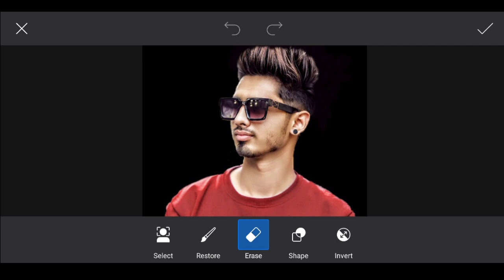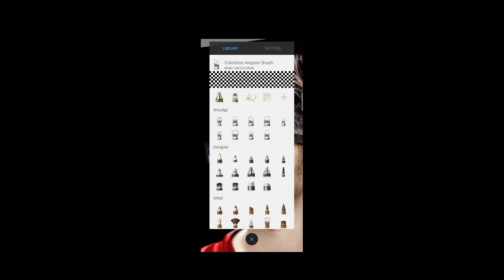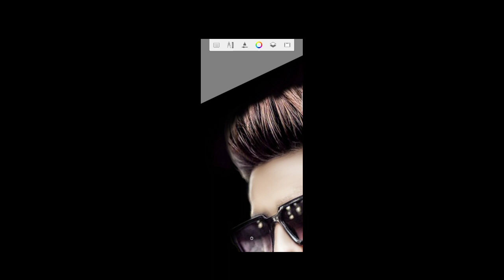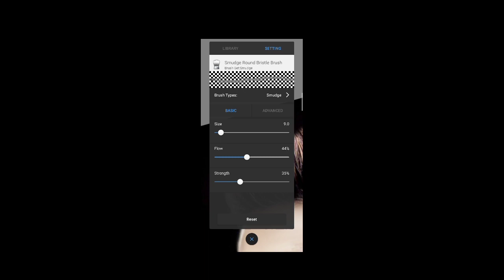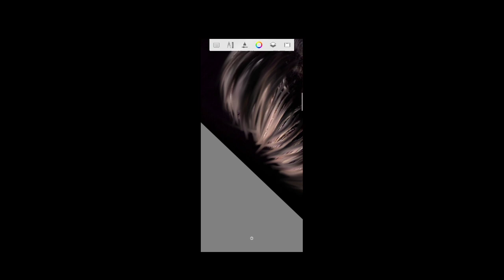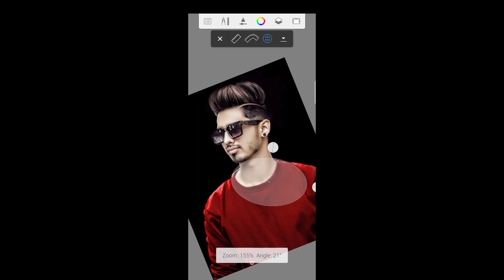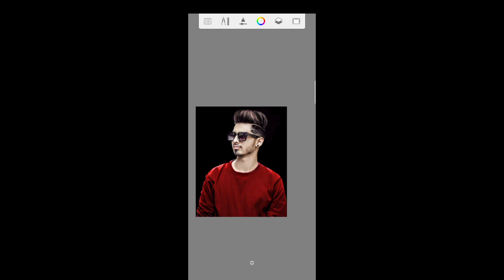Sketchbook Hair Style Editing | Autodesk Hair + White Face Photo Editing | Snapseed Photo Editing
Snapseed Hair Style Editing | Snapseed Hair + White Face Photo Editing | Snapseed Cb Editing

‼️‼️Hello Guys‼️‼️‼️‼️

So Hello Guys Welcome Back To My Channel Prince Tech So Guys Mai aa Chuka hoo ap logo ke liye ek interesting Video ke saath  so guys ye Video Bahut Hi Special Hone wali Is video Maine ap logo ko btaya hai ki instagram viral photo editing kaise kare so guys agar ap bhi Instagram Viral Photo Editing Karna Chahte hai to please ye video last tak dekhna

1) PicsArt photo editing
2) Instagram Viral Photo Editing
3) Snapseed Photo Editing
4) PicsArt Background Change Photo Editing
5)Viral Editing
6) Stylish Photo Editing
7) Background Remove
8) Photo Editing
9) Vijay Mahar photo editing
10) Creative photo editing
11) Manipulation Photo Editing
15) Instagram Viral Photo Editing PicsArt
16) PicsArt Viral Photo Editing
17) Instagram Viral Photo Editing 2021
18) 2021 Photo Editing